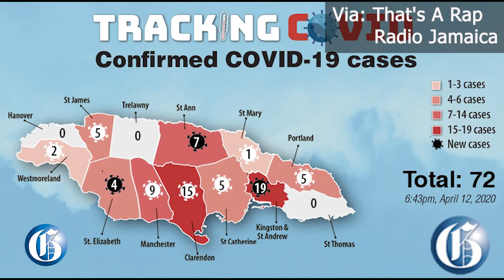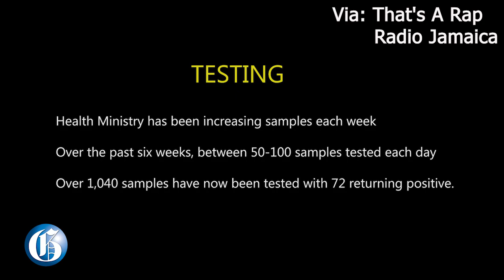Tufton says COVID testing adequate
Health Minister Dr Christopher Tufton is confident that Jamaica has been undertaking sufficient tests for the coronavirus. Speaking on Radio Jamaica's current affairs review programme 'That's A Rap', Tufton said results so far given an accurate reflection of the realities on the ground.